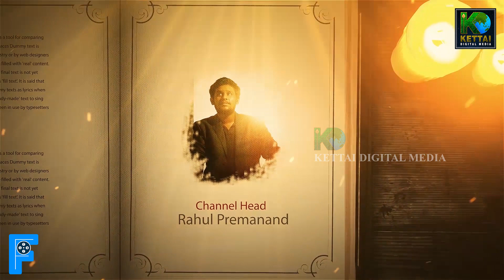goodnight MOVIE REVIEW | Manikandan, Meetha | Vinayak Chandrasekaran| # FDFS | EP 29 | KETTAI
Welcome to FDFS

MANAGING DIRECTOR  : Er. S S ESAIKE GANAPATHY
 &  VJ

Banner - Million Dollar Studios, MRP Entertainment
Produced by - Nazerath Pasilian, Magesh Raj Pasilian, Yuvaraj Ganesan
Starring - Manikandan, Meetha Raghunath, Ramesh Thilak, Bucks, Balaji Shakthivel
Writer, Director - Vinayak Chandrasekaran
DOP - Jayanth Sethu Mathavan
Edit - Barath Vikraman
Art - Srikanth Gopal
Creative Producer - SP Shakthivel
Executive Producer - Harish Durairaj
Lyrics - Mohan Rajan
Sound Design & Sound Mix - T Udaykumar
DI - Promoworks
VFX - Anandharaj, CM Arrun
Costume Designs - Eega Praveen, Pradeepa
Production Controller - R.Nagarajan
Production Manager - R K Sethu
Publicity Designs - Gautham J
Additional Designs - Vignesh Selvam
Publicity Stills - Benu Nantha
PRO - Yuvraaj